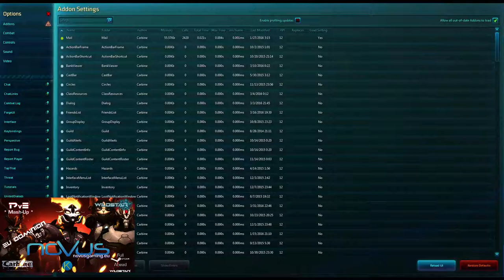WildStar - Warrior - PvE - Mash-Up #217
Grab a coffee or a tea. Breath with your belly. Enjoy!